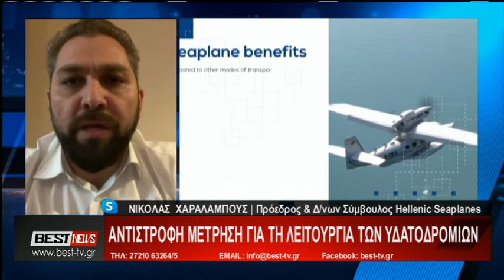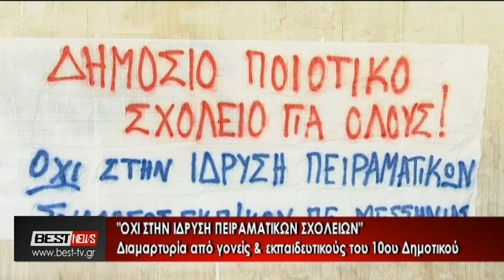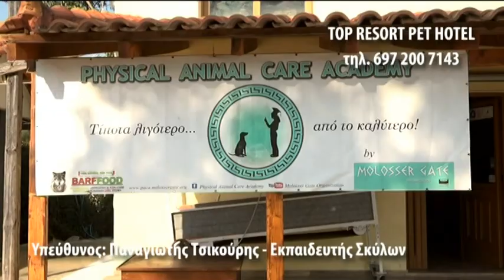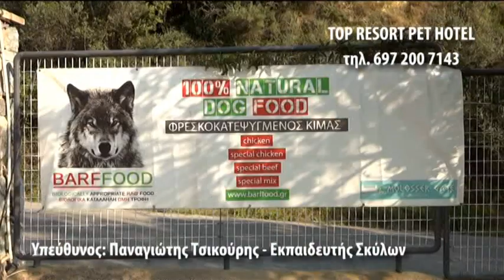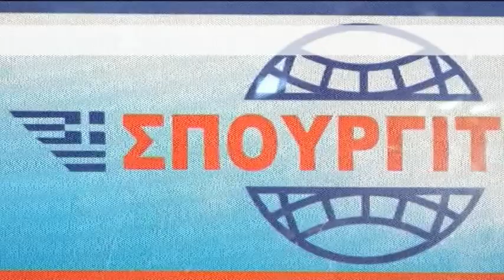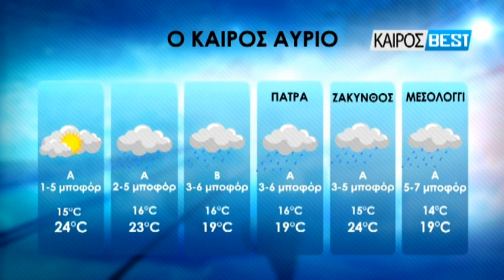23-04-2021 ΚΕΝΤΡΙΚΟ ΔΕΛΤΙΟ ΕΙΔΗΣΕΩΝ